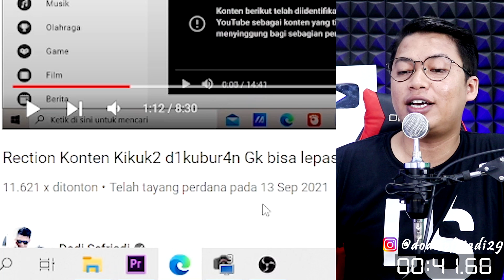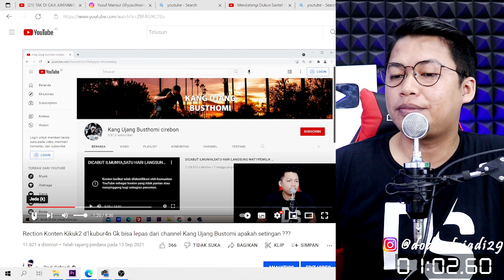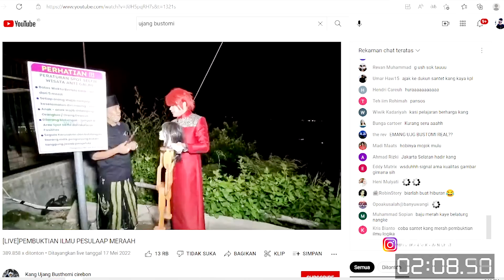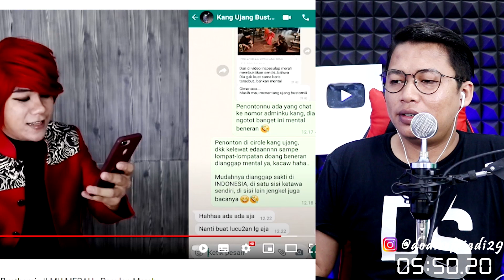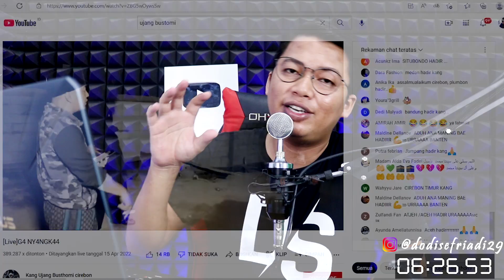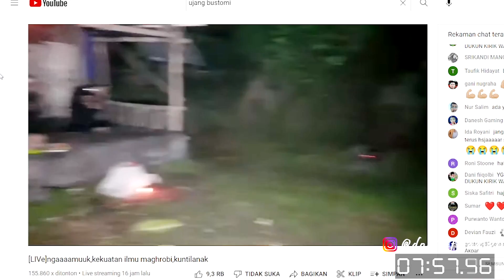Kang Ujang Bustomi Kontenya Setingan ? Bang Dodi Sefriadi Takut ya ngebahas ini ?🤣